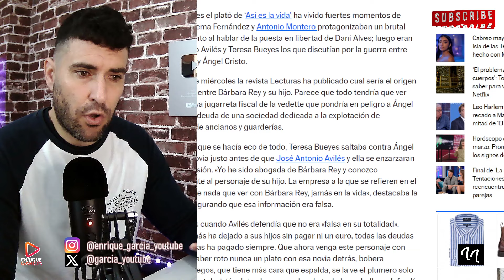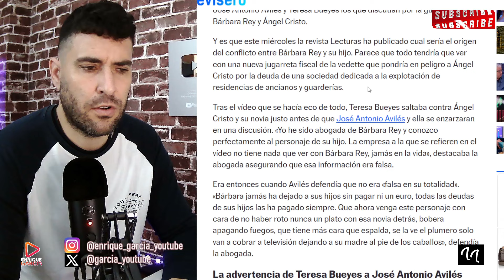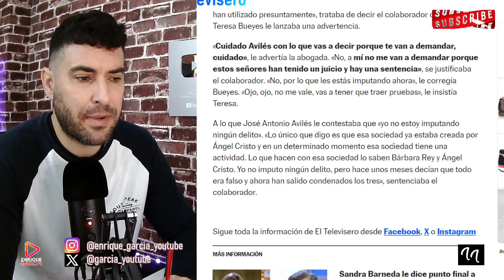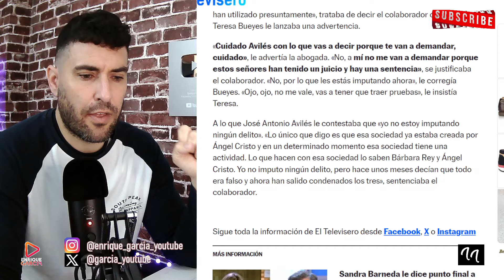DEMANDA BOMBA A JOSÉ ANTONIO AVILÉS POR LO DICHO EN ASÍ ES LA VIDA A MICRO ABIERTO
GRUPO WHATSAPP AVISOS DIRECTOS Y VÍDEOS👇
X @garcia_youtube
SI QUIERES SER INFLUENCER